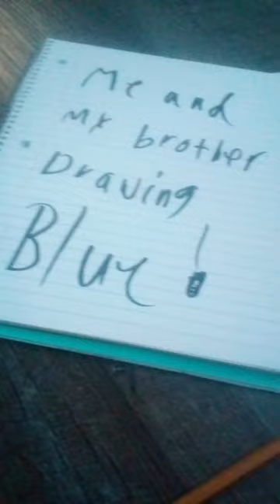like the vid if u like my drawing comment if u like my brother